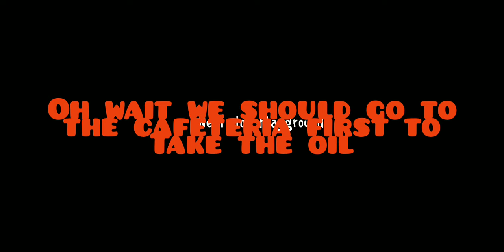Ice cream man kidnapped my best friend | ice scream horror